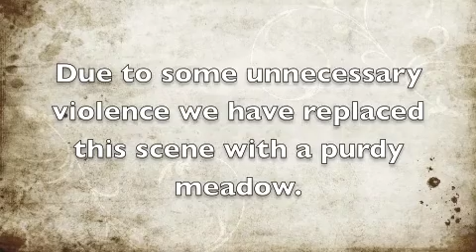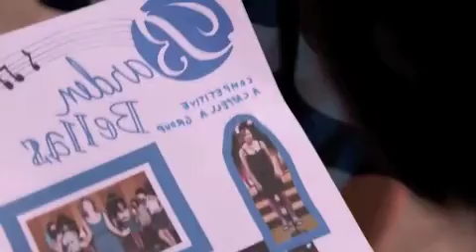Chibi Fangirl Reviews Pitch Perfect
My first scripted review! Featuring Cody and Gus from my talk show. Let me know how I did and hopefully I will progress. The song was orginally preformed by Christina Aguilara.